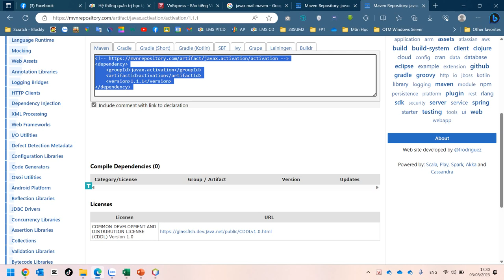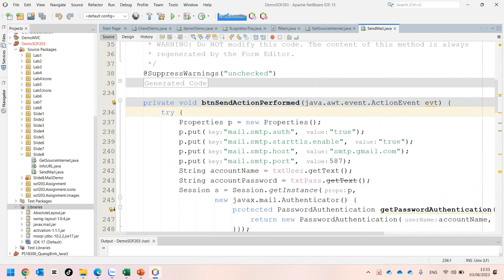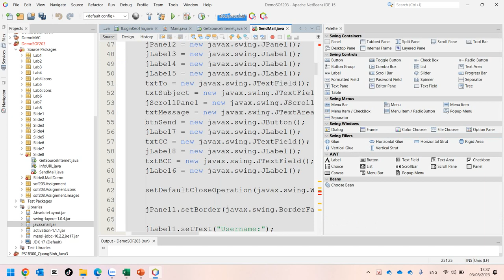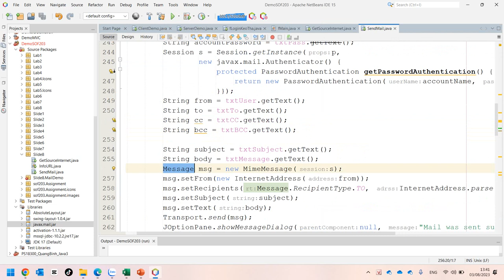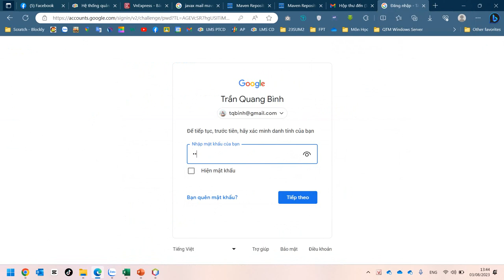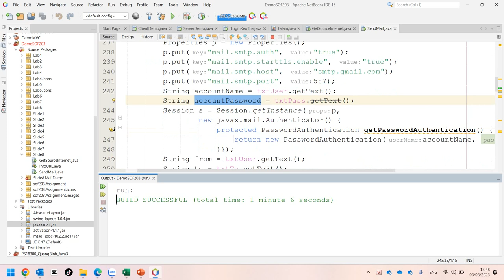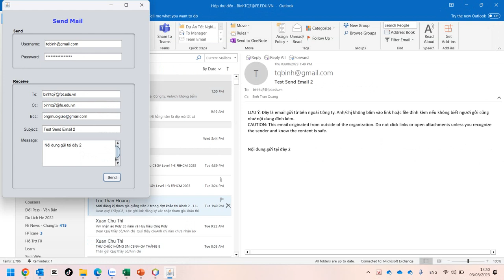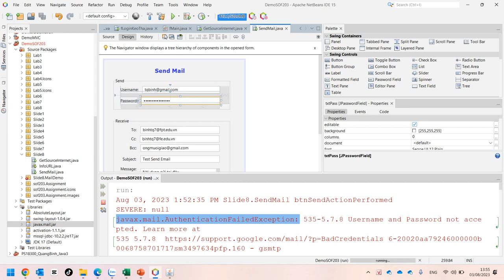Java3 Hướng Dẫn Gửi Mail Với Tài Khoản Gmail Dùng Password Ứng Dụng